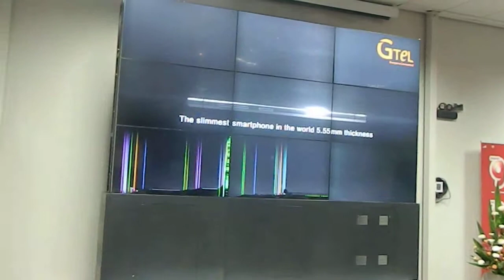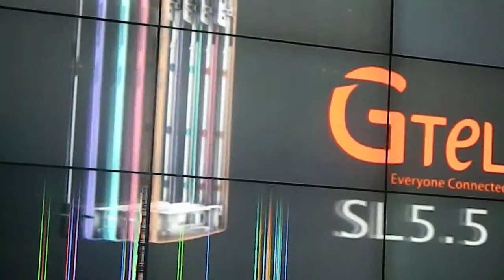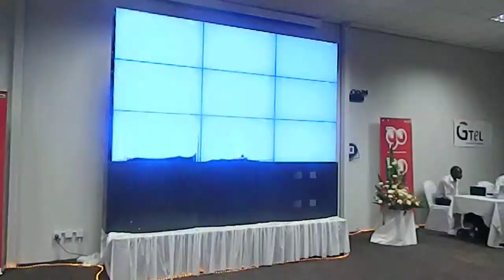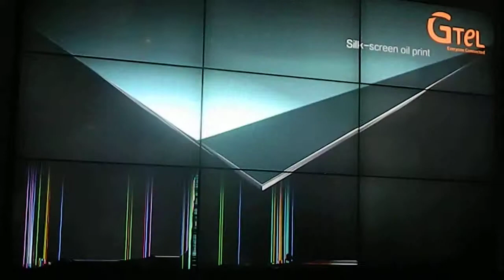Gtel SL 5.5 Official Launch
Part 1 Gtel SL 5.5 Official Launch by Chamunorwa Shumba